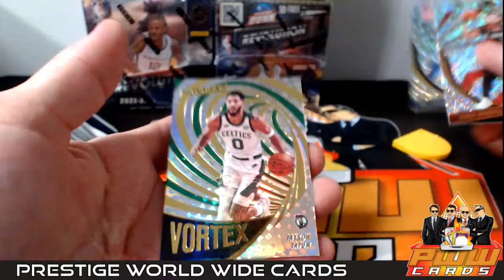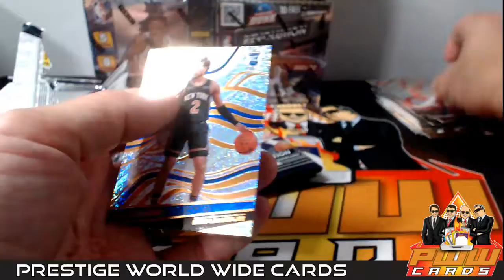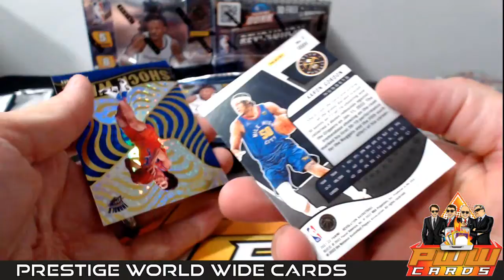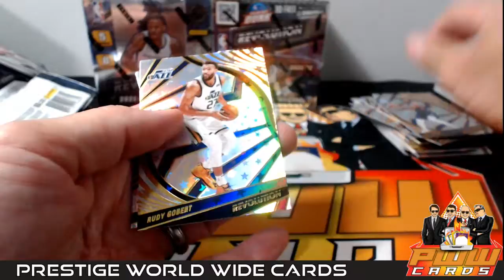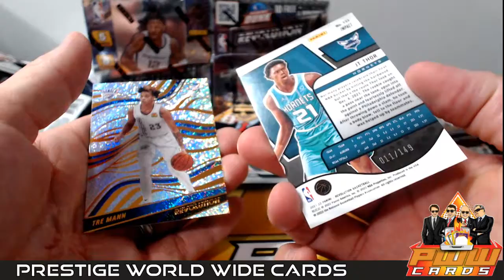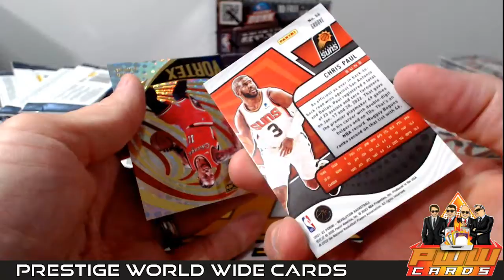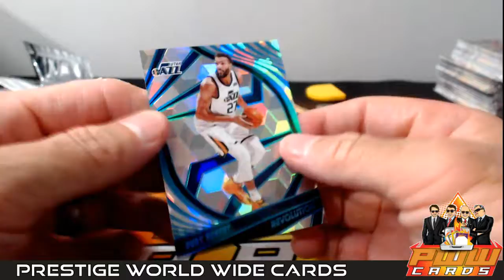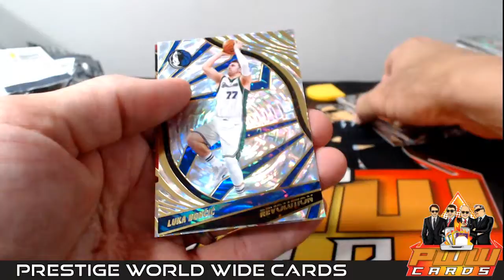2021-22 Panini Revolution NBA Basketball 4-Box Break #9